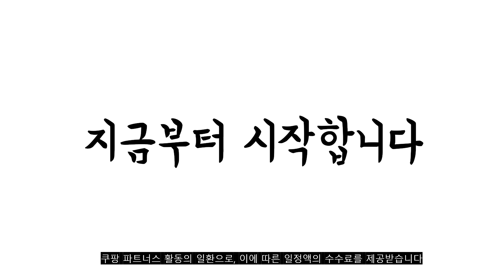2022년 가장인기있는 얼음썰매 추천 판매순위 TOP10 가성비 평점 후기 비교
❤️❤️❤️2022년 가장인기있는 얼음썰매 추천 판매순위 TOP10❤️❤️❤️
1위. 아티나 2인용 어린이 눈썰매 블랙 [22,400원]

2위. 성인용 등받이 얼음썰매 눈 빙판 나무 썰매 [33,000원]

3위. 아티나 2인용 어린이 눈썰매 네이비 [18,900원]

4위. BUCK703 Buck703 국내제작 전통 원목 얼음썰매 [32,900원]

5위. 플라스틱 얼음썰매 빙판 눈썰매 스케이트, 소형 썰매(레드)(썰매1개+스틱 2개) [30,000원]

6위. 얼음썰매 국내 수제작 명품썰매 눈썰매 썰매 [32,900원]

7위. #[100%국내제작] 수제 얼음썰매 눈썰매 원목재질 어린이 성인 전통썰매 스키 스케이트 스노우보드 방한용품 집사부일체, 02.소형+썰매스틱   [27,900원]

8위. 썰매날 고급형 [23,000원]

9위. 접이식눈썰매 스노우킥보드 얼음썰매 서서타는눈썰매 어린이스노우킥보드 [28,000원]

10위. 얼음스케이트 1인용 등받이 썰매 스키장 나무썰매 눈썰매 [28,400원]